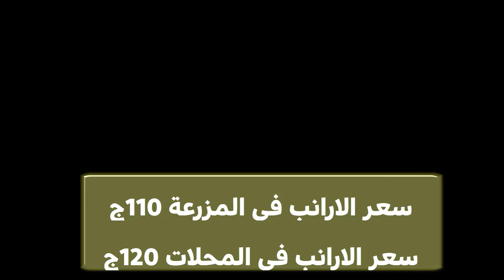أسعار الفراخ الارانب الكتاكيت السمان البط يوم الاثنين المحلات المزرعة 14/ 10/ 2024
شاهد أيضا:
5 انواع خضار موجدين طول الشتاء وثمنهم مش غالي هيخلوا البيض يزيد دون انقطاع طول السنة
4 طرق غير مكلفة لعلاج مرض أعين الدجاج الرغوة والتورم ودمعة العين مضمونة هتعالج مرض عين الدجاج نهائياِ
5 طرق سحرية وغير مكلفة لعلاج كساح الطيور والدجاج بعدهم ستودع الكساح وعدم القدرة على المشي عند الدجاج
5 طرق سحرية وغير مكلفة لعلاج كساح الطيور والدجاج بعدهم ستودع الكساح وعدم القدرة على المشي عند الدجاج